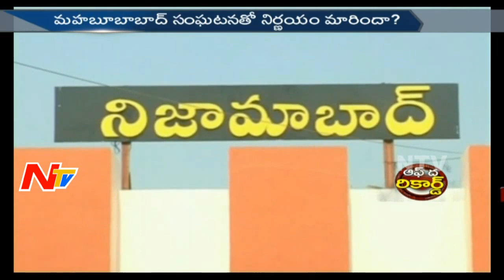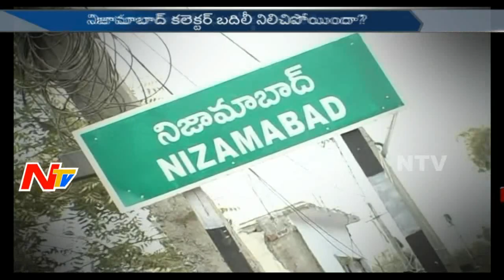Why Nizamabad Leaders Trying to Transfer Collector Yogitha Rana? || Off The Record || NTV